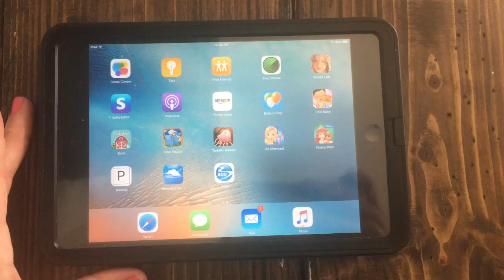BOD - All Access Pass